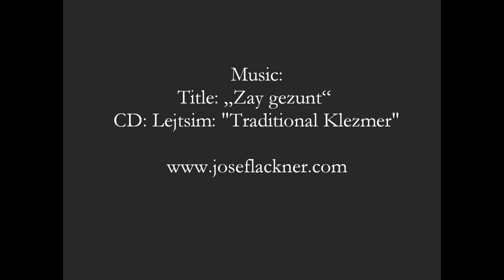Klezmer - "Rabbits Dance" of Willy Puchner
Video of Willy Puchner